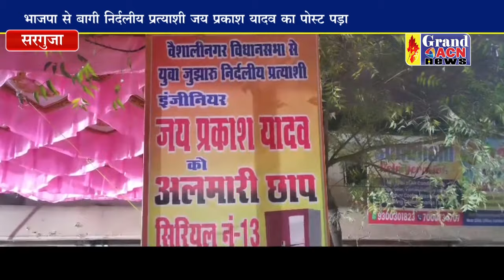जेपी यादव का पोस्टर फाड़ा